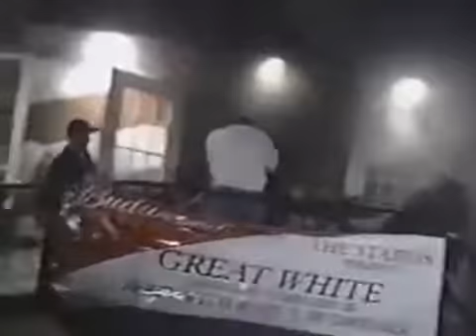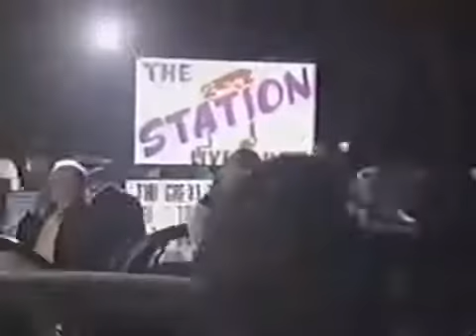The Station Nightclub Fire Firefighting